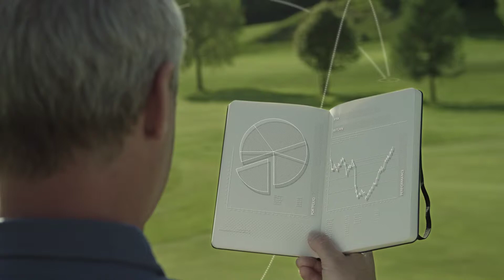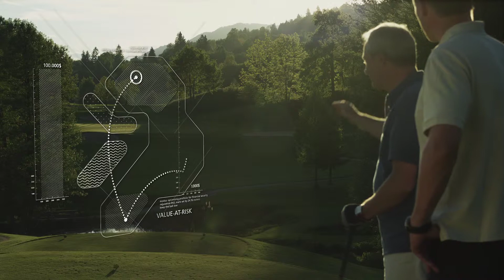Portfolio Illustrator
Production Company:

in Cooperation with velomedia (velomedia.tv)

Customer: FAIT Software GmbH, Vienna Austria (fait.at)

Concept: Martin Maier, Lee Niederkofler
Director, Producer: Martin Maier
DoP, Editing, Compositing, Color Correction: Lee Niederkofler
Graphics: Michael Schreiber
Music, Sound: Bernd Dormayer
Camera-Assistant: Paul Nachförg
Light: Jörg " Paule" Oschmann
Grip&Dolly: Bela Lukac
Makeup: Caro Erlach
Production Assistant: Charly Sulzer